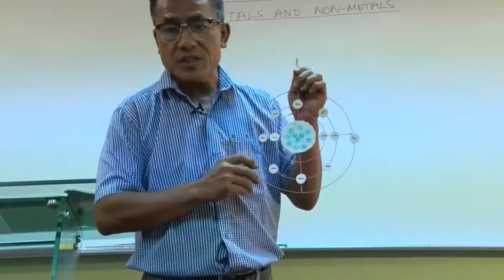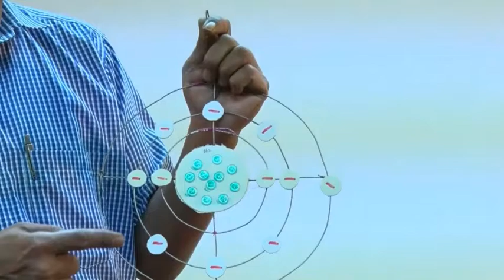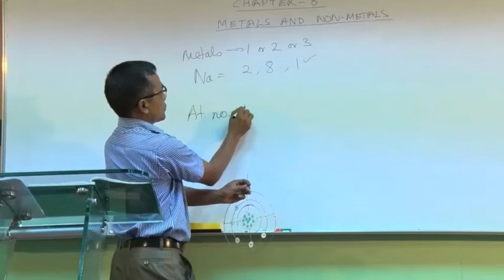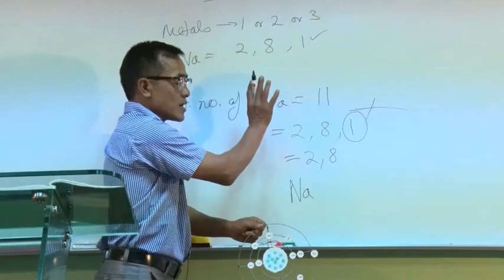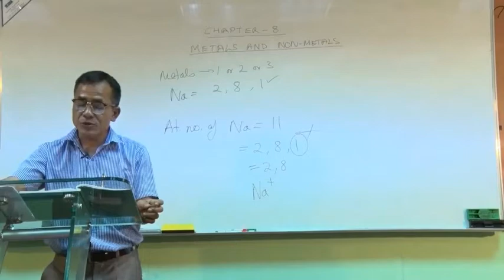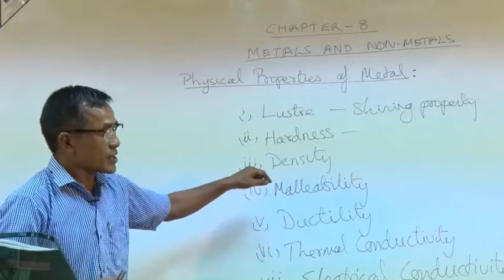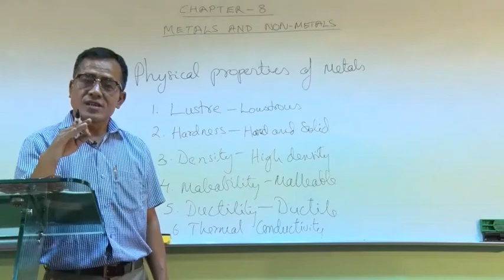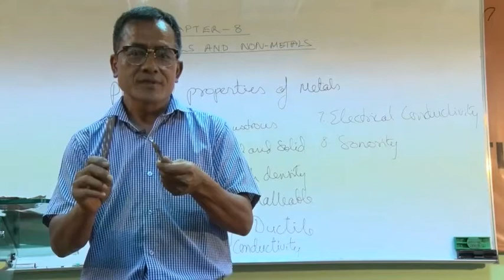Class X Science Metals and Non Metals (Part 1)